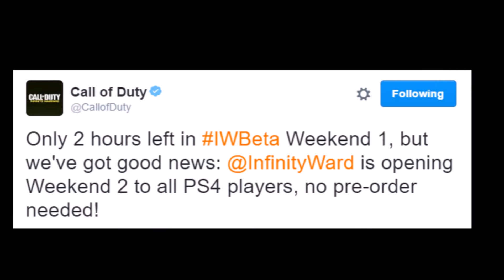Infinite Warfare Beta Weekend 2 Info! (Beta Open To Everyone, Progress Transfers)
Week 2 Of The Infinite Warfare Beta Has Been Open to All PlayStation 4 Users. Unfortunately This Doesn't Apply To All Xbox One Users. Xbox Users Who Pre Ordered Will Be able to Play This Weekend!